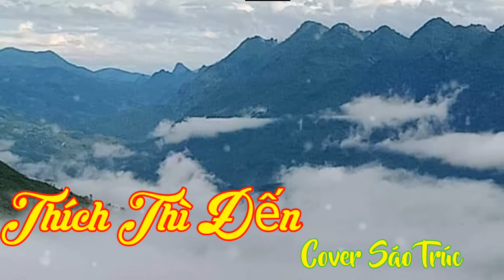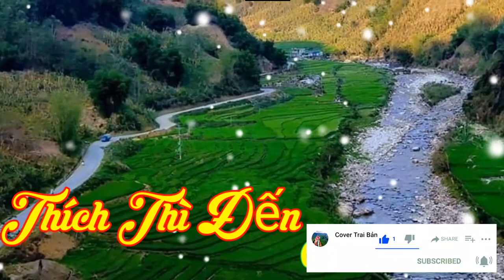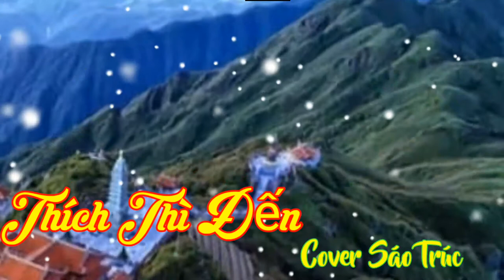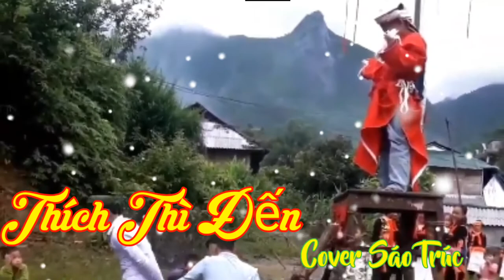Thích Thì Đến|cover Sáo Trúc (Lai Châu) kết hợp cảnh đẹp có 1_0_2.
Thích Thì Đến|cover Sáo Trúc (Lai Châu) kết hợp cảnh đẹp có 1_0_2. Video này chỉ mang tính giải trí và quảng bá vẻ đẹp... cam on ban nhạc và người thổi Sáo a...!
Nếu các bạn thấy HAY thì hãy cho minh 1LIKE _ĐĂNG ký kênh để Ủng hộ mình nhé... ThankS!